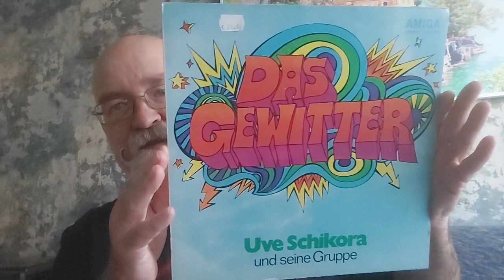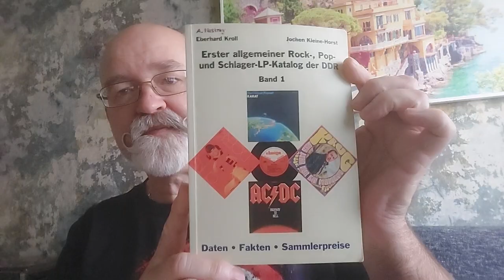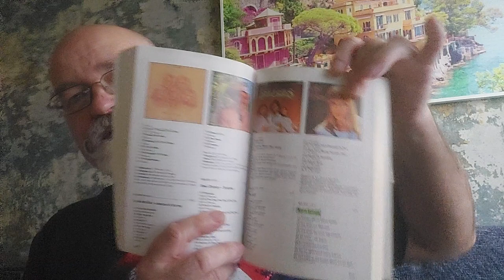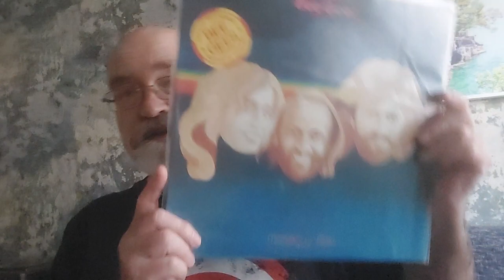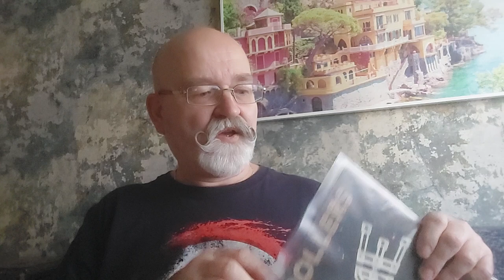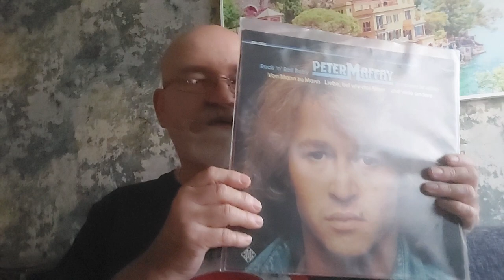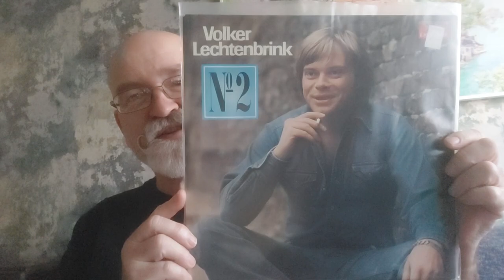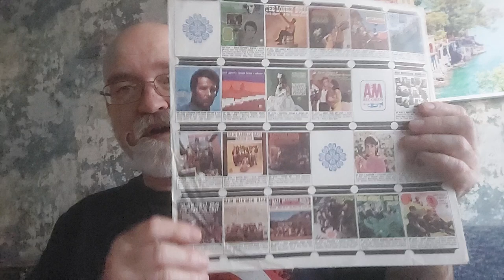Danke Tobi 33 1/3 und Bavarian Vinyl Nerd!